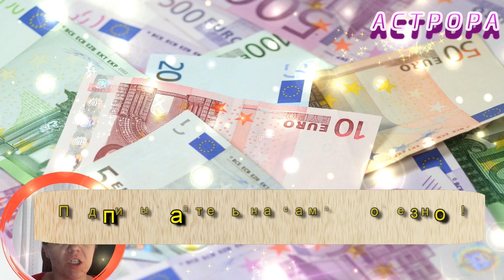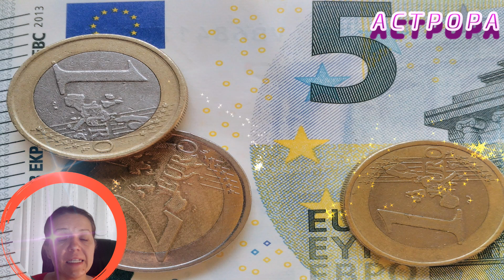Самые успешные знаки зодиака в сфере финансов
Самые успешные знаки зодиака в сфере финансов | Астрора